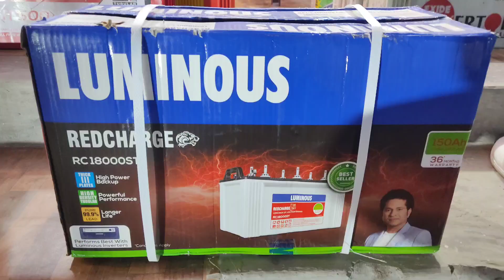आप के लिए ढूंडा Best inverter battery for home set up // Inverter or Battery Me sabka baap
Best Inverter or Battery Setup konsa aaj hum apke liye lekar aye hai best inverter battery setup jo aapka kafi hud tak paisa bacha dengi. to video ko pura dekhe or pata kare apke liye inverter battery ka ye setup

आप के लिए ढूंडा Best inverter battery for home set up // Invereter or Battery Me sabka baap

GET PRICE & BUY
- Luminous RC18000ST

- Exide IMTT1500
- Microtek Smart Hybrid Model - New

Best Inverter Battery for home in India
Best Inverter Battery for home
Best Inverter Battery home 2022
Best Inverter Battery for shop
Best Inverter Battery for home price
Best Inverter Battery for home use in India with price
Top 5 Inverter Battery in 2021
best 150 AH inverter batteries
Top 5 INVERTER BATTERY For HOME In 2021
BEST INVERTER BATTERY FOR HOME LUMINOUS, EXIDE, AMARON
Best Solar Battery for Home
Best Solar Battery in India
Solar Battery Price & Review 2022
Best Inverter for Home in India 2022
5 New Inverters - Review & Price  INVERTER BUYING TIPS
Best Inverter Battery For Home in India 2022 Top 5 Inverter & Battery Combo
How to Choose Best INVERTER and BATTERY for Home
INVERTER and BATTERY Buying Guide  Best Inverter
Best Inverters For Home in India 2022  (BEST INVERTER BUYING GUIDE) Best Home Inverters India
Top 5 Best Inverter For Home In India 2022 Best Inverter Battery 2022
Best Inverter For Home In India 🇮🇳 Best Inverter Battery  2021

- Cheap Inverter or Battery Setup